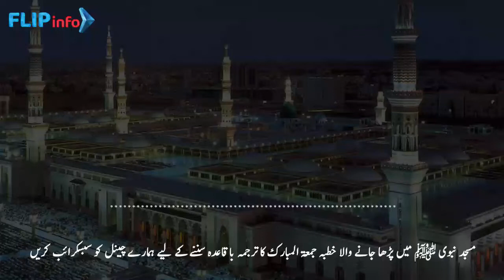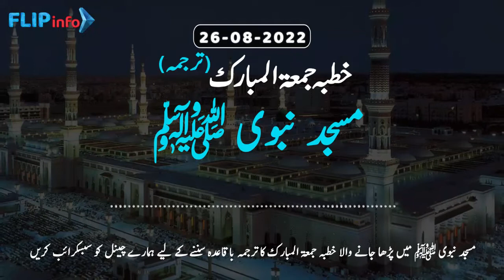Khutbah Jumuah Urdu (Masjid e Nabwi) 26-08-2022 | خطبہ جمعۃ المبارک مسجد نبوی ﷺ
Khutbah Jumuah Urdu (Masjid e Nabwi), Date: 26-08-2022
مسجد نبوی ﷺ میں پڑھا جانے والہ خطبہ جمعۃالمبارک اردو ترجمہ میں باقاعدہ سننے کے لیے ابھی میرے چینل کو سبسکرائب کریں.

Flip Info is Informative YouTube Channel.